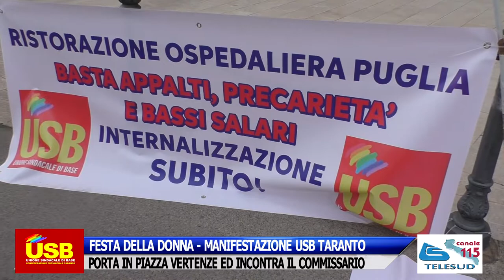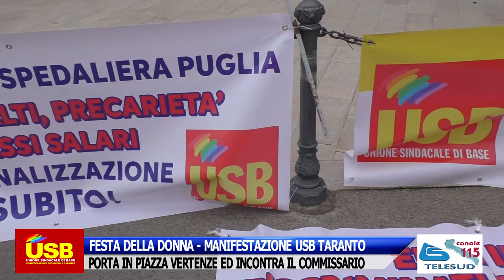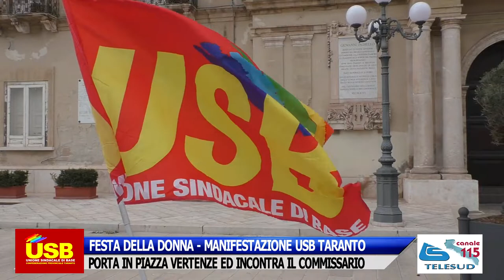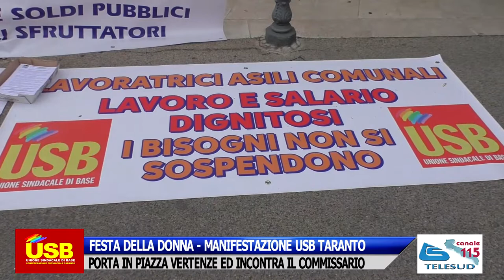FESTA DELLA DONNA - MANIFESTAZIONE USB TARANTO: IN PIAZZA PER VERTENZE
Festa della donna - Manifestazione di USB Taranto che porta in piazza varie vertenze ed ottiene l'incontro con il Commissario prefettizio.